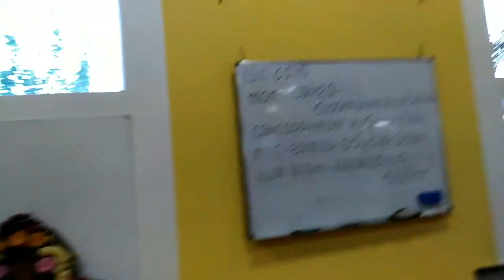Niranjana Swami — Evening lecture in Kharkov, Ukraine — 21-Aug-2019